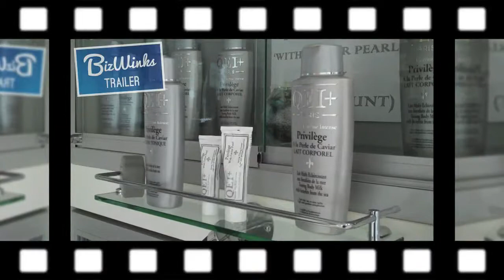BizWinks At Centre QEI + London Showroom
Quality Extreme Intense Plus, more than few words, it is a commitment to deliver a high standard of quality lightening cosmetic products to all our customers, making of beauty an essence of our core business. Giving every independent business a voice. BizWinks brings affordable video advertising and marketing to your business. for more interviews.